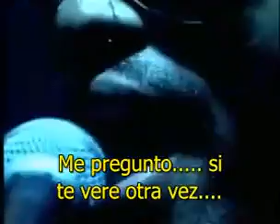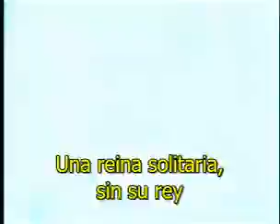Lenny kravitz "again"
cancion- again
lanny kravitz